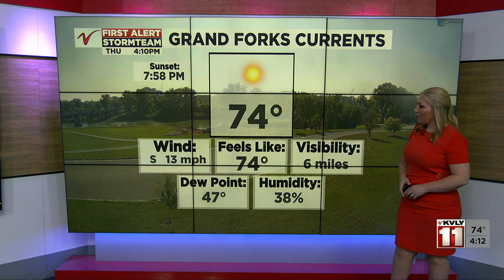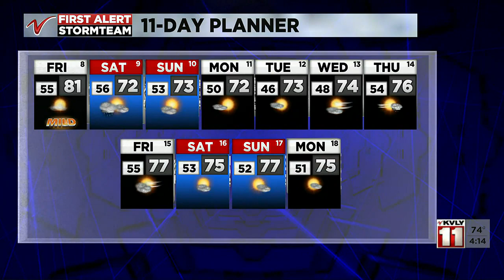400PM Weather – September 7